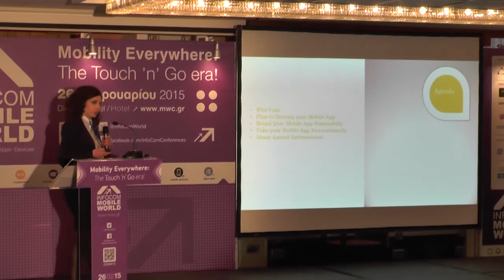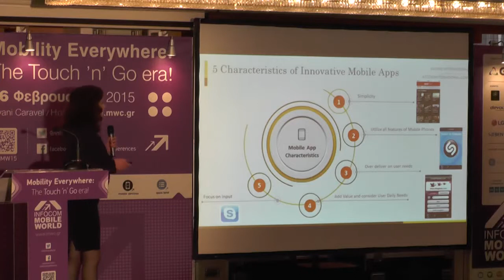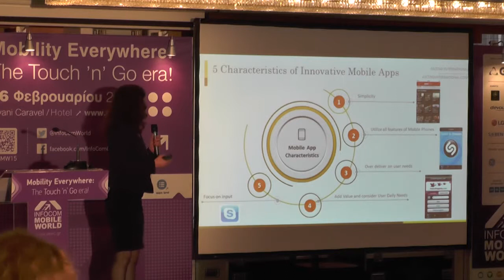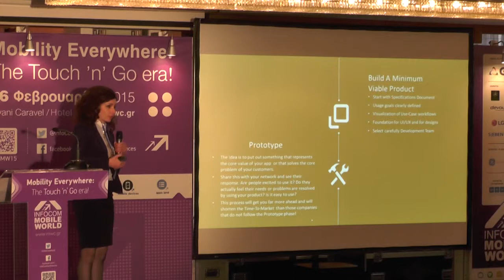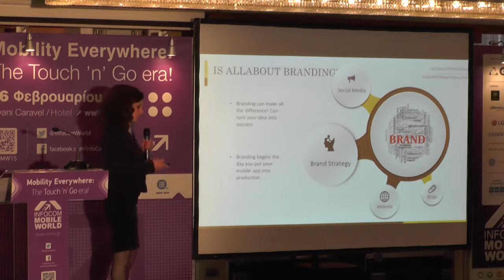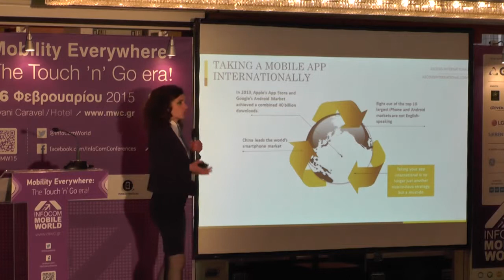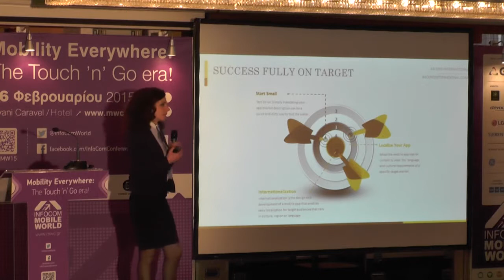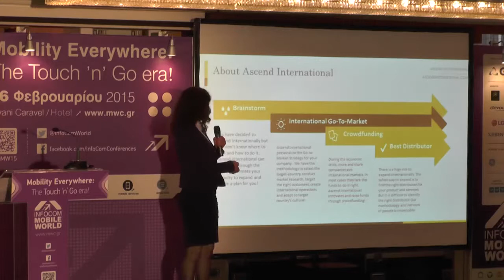Μαρία Αργύτη, Founder, Ascend Consulting